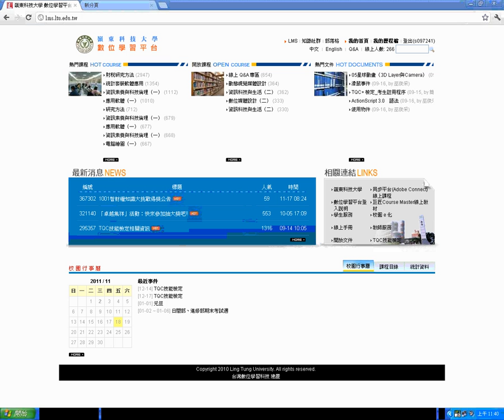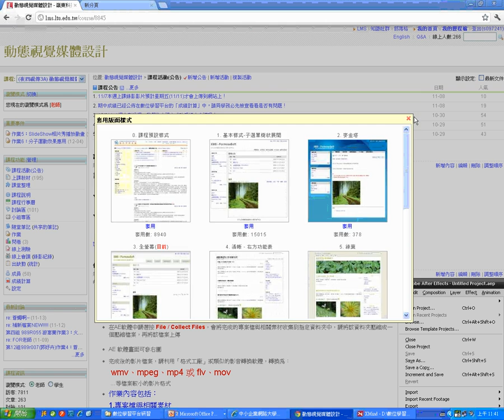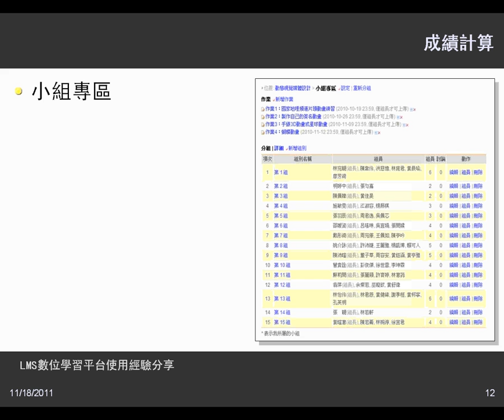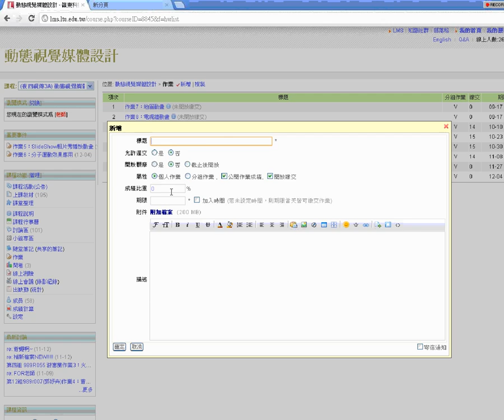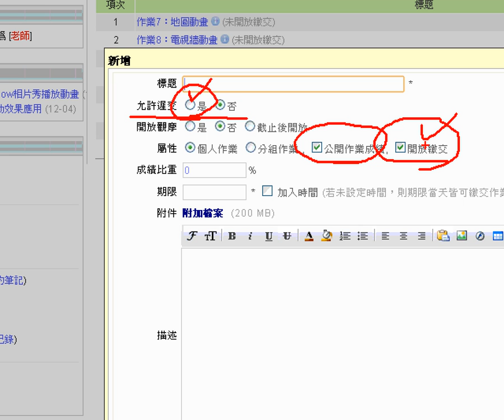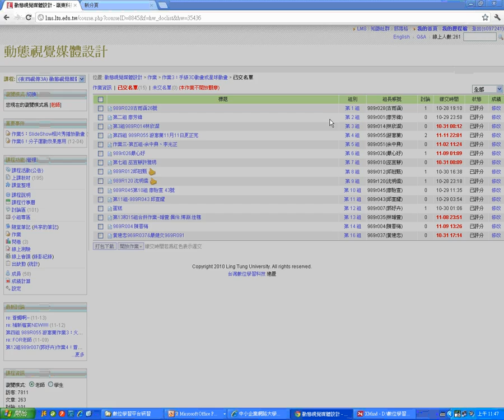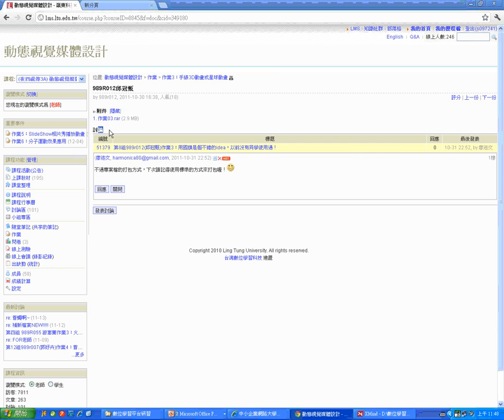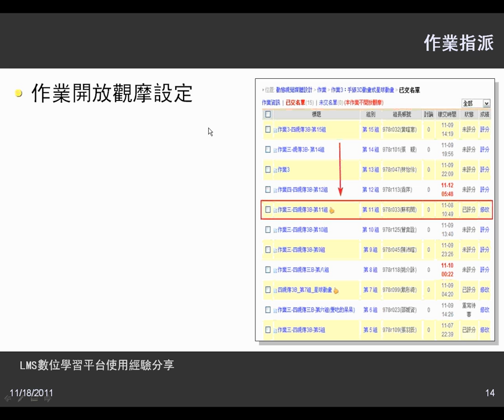04將課程樣式改為自動展開、分組與作業設定分享(1118)